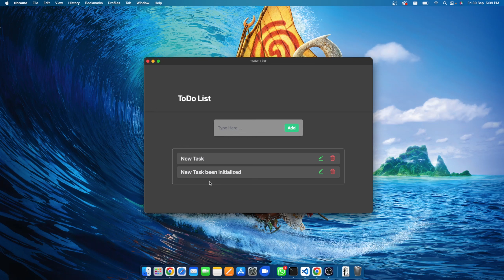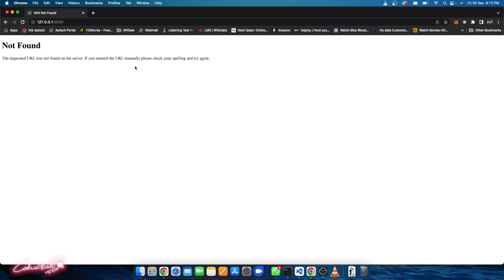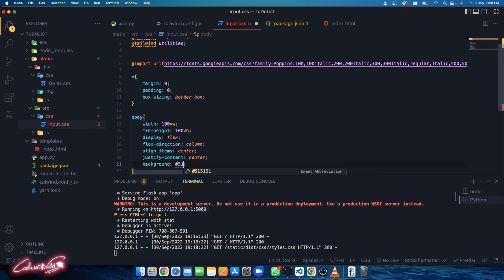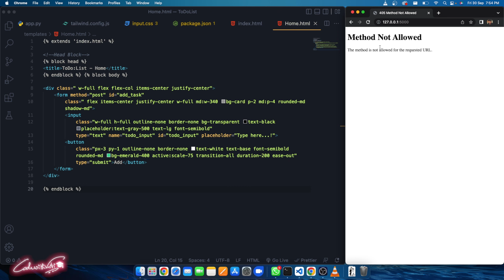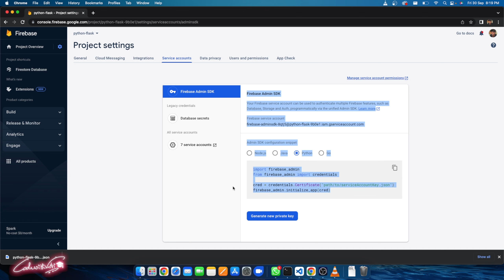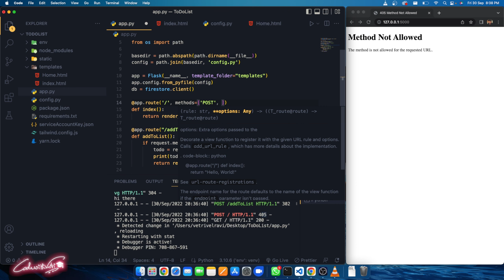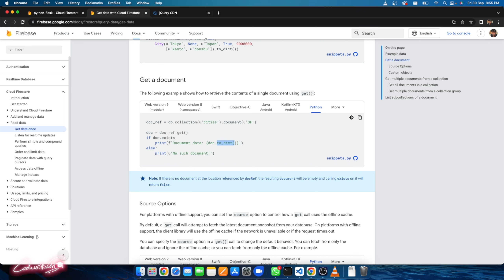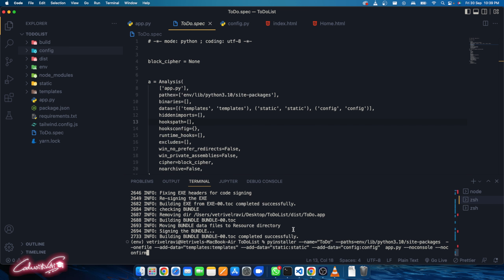Modern Application GUI - Python || Software Development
In this free course, we are going to learn how to create a realtime system applicaiton using python flask, nodejs, google cloud firestore and tailwindcss.

In this video, you'll learn:
- Advanced React Best Practices, such as folder & file structure, hooks, and refs
- Creating a User Interface using Tailwindcss
- Working with API Endpoints

Chapters
00:00 - Introduction
01:24 - Python Installation
02:51 -  Creating Virtual ENV
04:18 - Activating Virtual ENV
05:54 - Required Packages
09-23 - Exporting Packages
10:57 - Creating Flask App
16-53 - Folder Structure
18-17 - Initialising Node
20-52 - Tailwindcss Config
27:13 -  Main BG
32:48 -  HTML Blocks Rendereng
37:27 - Header
40:52 - Input Section UI
50:41 - No Task List UI
56:45 - List Section UI
1:02:23 - Firebase Project Setup
1:06:01 - Firebase Configurations
1:11:18 - Add New Task
1:15:30 - Passing Data using Jquery
1:26:06 - Pushing Data To Firebase
1:31:47 - Fetching data from Firebase
1:25:53 - Integrating data with UI
1:29:11 - Delete Operating
1:44:21 - Converting WebUI - GUI
1:48:22 - Exporting GUI to EXE